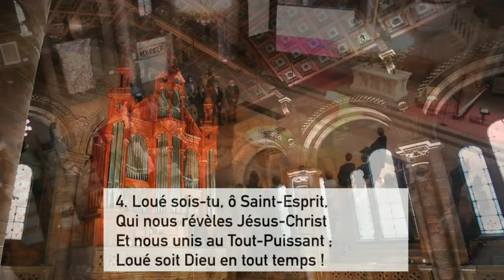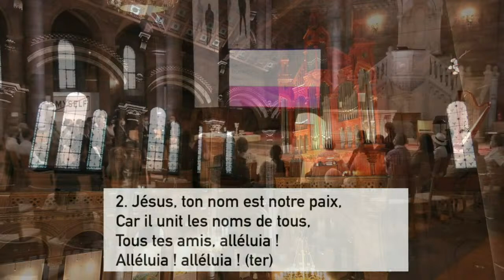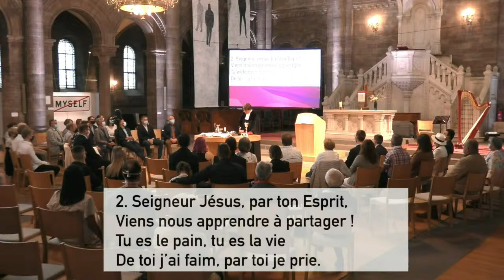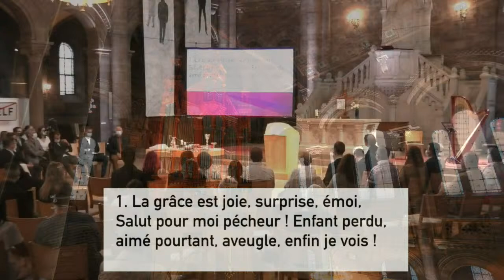Dim 19 septembre 2021 - Culte de confirmations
Lecture Biblique, Jean 11, 1-45